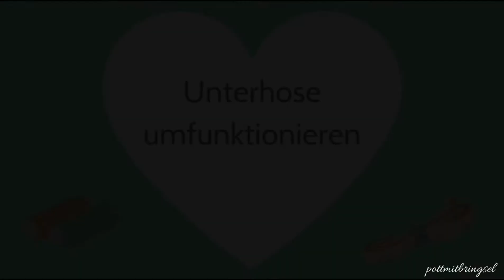Einlage für Trainerhöschen nähen | ohne Schnittmuster | individuell in Größe & Form| pottmitbringsel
Hallo,
heute zeige ich euch als Fortsetzung vom letzten Video mit der Mädchenunterhose wie ihr für diese eine wasserdichte Einlage nähen könnt. So wird die Mädchenunterhose zum Trainerhöschen.

Zum Nähen einer Einlage benötigt ihr Folgendes:
- etwas Papier
- einen Stift
- saugenden Stoff z.B. Bambus Fleece-Frottee (AL)
bzw. wasserlöslicher Edding (AL)
- Nähmaschine oder Overlocknähmaschine (AL)

Ich wünsche euch viel Spaß beim Nähen der Einlagen für das Trainerhöschen.

Eure Katja

Alle Materialien & Hilfsmittel sind selbstbezahlt.